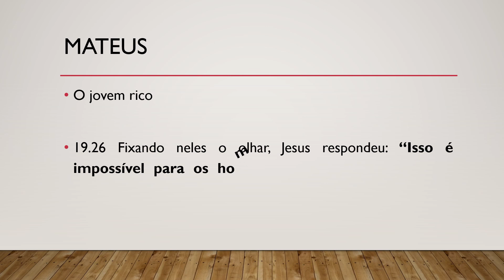Bíblia Sagrada, Novo Testamento, Mateus 19.26